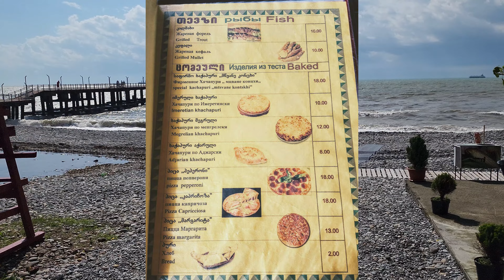Лучшие пляжи Грузии. Часть 2. Зелёный мыс - романтика и приключения.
0:00 Заставка и введение
0:49 Как доехать
2:41 Бешеные прыжки
4:52 Выживание в дикой природе
7:23 Исследование развалин
10:22 Завершение